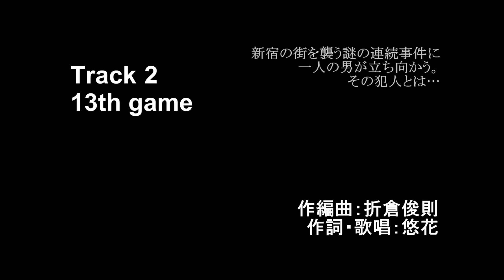文学少女ノ乱 告知１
2014年10月26日　秋M3にて　ミニアルバム「文学少女ノ乱」をリリースします！

二展１階　え32b　ロータスルートオーケストラ

1 序章　（作編曲・コーラス：悠花）
2 13th game　（作編曲：折倉俊則　作詞・歌唱：悠花）
3 原色少女図鑑　（作編曲：takezou　作詞・歌唱：悠花）
4 菊花の簪　（作編曲：甲斐ユウ　作詞・歌唱：悠花）
5 終章　（作編曲・コーラス：悠花）

ジャケットイラスト：ジュウゴ（3個入）

詳細はサイトにて順次公開いたします！